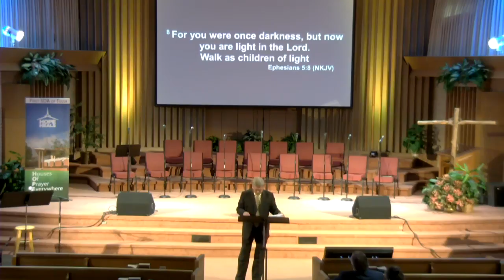2018-03-31 Bible Class, Stewardship, The Results of Stewardship, Tom Huff moderator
Sabbath School - First Seventh-day Adventist Church of Tulsa OK